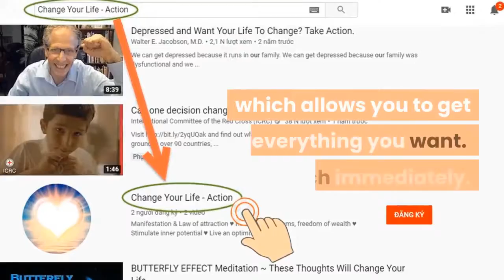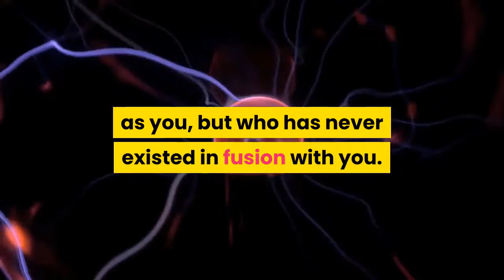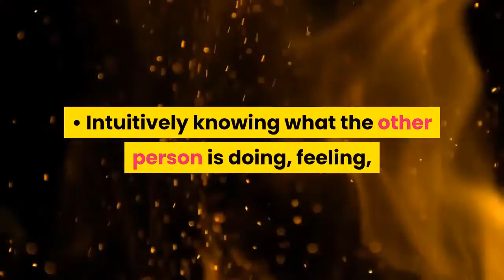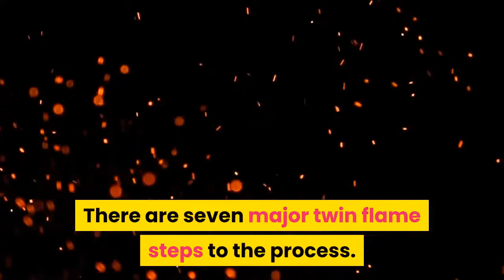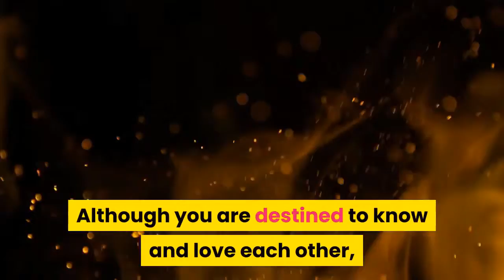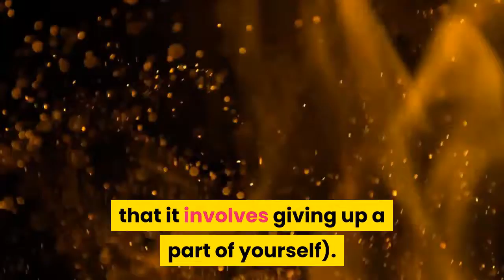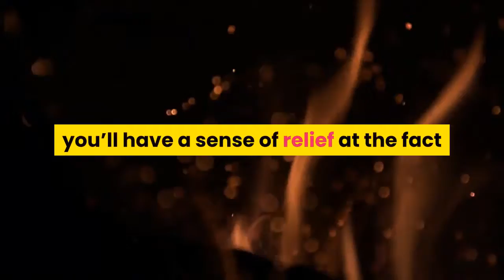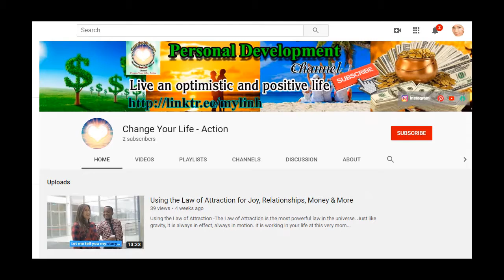Mirror Soul Meaning: Twin Flames Stages And Signs | ♥️ Change Your Life - Action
★ Mirror Soul Meaning: Twin Flames Stages And Signs: You’ve undoubtedly heard of the concept of soul mates, and have perhaps even daydreamed about finding yours.
★ Nevertheless, you may also have dismissed the concept and think it is an implausible fantasy and settled for a relationship that merely feels comfortable. The reality is that not only do soul mates exist, but it’s possible to form even deeper connections. Experts call these matches twin flames. While twin flame relationships still face hardships and do not always last forever, they represent an important chance for happiness and growth.
★ So, what exactly is a twin flame? How do you know if you have encountered your mirror soul? In this guide, we’ll explain the nature of a twin flame, and outline the most common signs that you have this type of bond with someone in your life. Next, we’ll explore the seven distinct twin flame stages that you’re likely to experience in any twin flame relationship. Plus, consider what these stages will mean for you and your match.

➡ Click the link below (Free):
► Mysterious message:     ➡